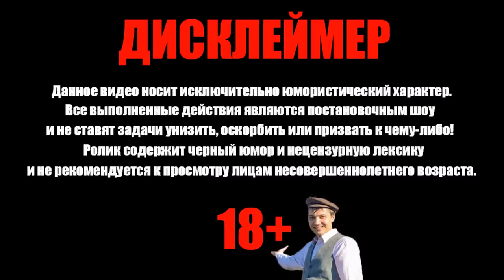Глад Валакас подкатывает к Бабуле и рофлит Училку Пранки